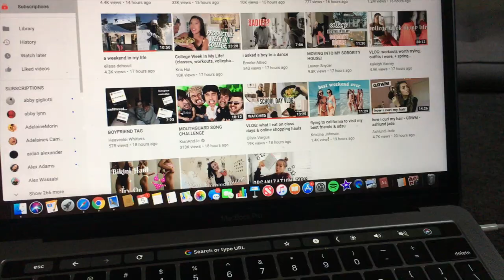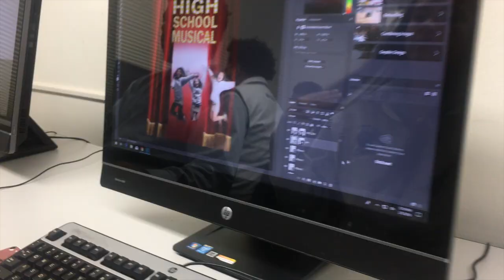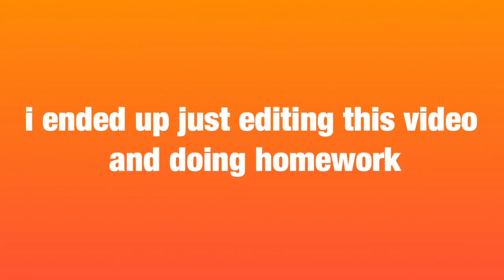a day in my life at catholic school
livin that catholic school life

vsco: ellaferny